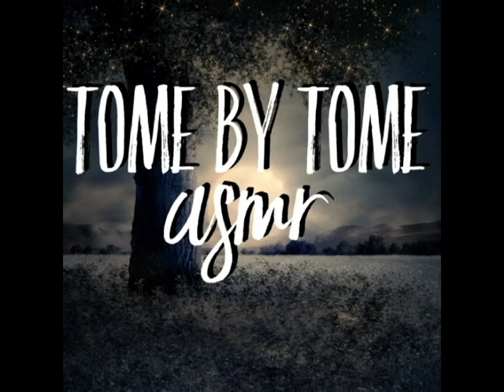ASMR | POSITIVE AFFIRMATIONS for SLEEP (Name Reading Subscriber Special)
This is a very special personal attention video for you incredible darlings! I am so thankful for your support, your comments, and enthusiasm so I wanted to offer a special thank you to those of you who have taken the effort to reach out to me.

Timestamps:

Names: 1:07
Personal attention/affirmations: 3:56

Names include:
Sam Sherrington
McKenzie
Jacob (McFlashy)
Betelguise Lucas
JD
Joezep
Dewayne
Periwinkle Rose ASMR
ASMR Shanny
Shaun Park
AniSTAR ASMR
Sleepy Kitty ASMR
Eddie Whispers
Keith (FamKam ASMR)
Lilibette ASMR
Leonard Shea
A Gaming 50
Selkie Spirit ASMR
King Gold
Dr0ps
Mr Juico1337
Introvert Genius
Raging Richard
John Bartist
Mr Pure Relentless
Martin
Armed ASMR
Edgar
Foodies ASMR
Blue and Red ASMR